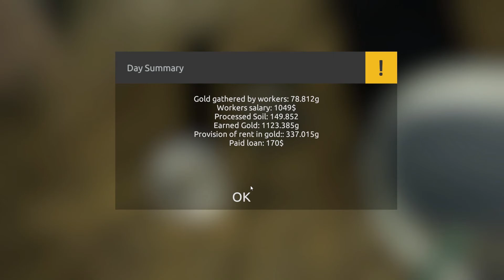Gold Rush The Game ➤ Е008 ➤ Внезапно разбогател и купил стол и заправщик ★ Золотая лихорадка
Прохождение Gold Rush The Game 2017. Игра Золотая лихорадка новый сезон. Как добыть золото на прииске, как продать золото скупщику и как купить новое оборудование.
➨ Нажми "Еще" Там много чего интересного ▼
Игра Gold Rush The Game или "золотая лихорадка" в эпизоде Е008 ➤ Внезапно разбогател и купил стол и заправщик откроет тайны как добыть золото и как промыть золото, а так же мы увидим все трудности связанные с этим интересным делом. Gold Rush The Game - это симулятор золотодобытчика или старателя прииска. В этой игре мы узнаем, как купить оборудование, как настроить оборудование, как управлять различной техникой и как добыть золото. В игре Gold Rush The Game отличная графика, хорошая симуляция профессии старателя и техники, физика и геймплей погружают нас в атмосферу промышленной золотодобычи. Золотая лихорадка напоминает жизнь героев сериала Золотая Лихорадка канала Discovery. Почувствуйте себя старателем в игре Gold Rush The Game и узнайте как добывать золото на Аляске вместе с каналом Grinya PLAY. Gold Rush The Game лучшая игра для настоящих мужчин и ценителей мужских профессий.
Всего хорошего,
Григорий.

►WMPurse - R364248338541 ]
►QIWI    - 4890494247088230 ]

- У тебя [название игры] лицензионная или пиратка?
- Лицензионная.
- Где скачать [название игры]?
- Не знаю.
- Какой программой захватываешь видео?
- OBS
- Какая у тебя конфигурация компа?
- Intel(R) i7-7700k CPU @ 4.2GHz, 16 gb, MSI GTX 970 4 gb

➨СМОТРИ НА КАНАЛЕ GrinyaPLAY ▼
Subnautica Ghost Leviathan Cuddlefish прохождение (плейлист):